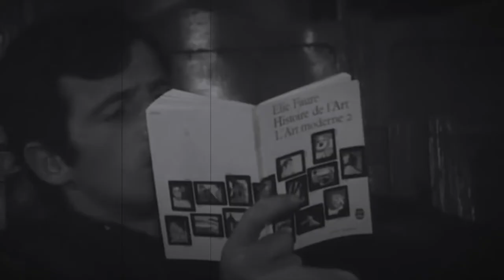Aly In That Rain: A film by Robert Firth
Starring Alice Vranch.

What began with a voice message from my cousin Barbara, inspired a karaoke version by me, which inspired a voice message to my neighbor Alice, which inspired a short film by Alice, which inspired an edited version of her film, by me...or something like that.

This is a not-for-profit spoof of the song and dance sequences from "Singin' In The Rain."

Alice Vranch owns the copyright to her performance and likeness.

We hold no copyright to any of the additional content used in this project.

Some clips of the original opening and secondary sequences were edited by Clara Darko and Brutzelpretzel @ Slacktory.

Non-sequential clips from different films include:

Aly In That Rain
Ed Wood
The Aviator
The Majestic
An American Werewolf in London
Donnie Darko
Annie Hall
Annie
The Perks of Being a Wallflower
Cinema Paradiso
Explorers
Taxi Driver
The Third Man
La Haine
Public Enemies
True Romance
Hugo
Matinee
The Shawshank Redemption
Biloxy Blues
Inglorious Basterds
The Artist
All That Jazz
Twilight New Moon
Hannah and Her Sisters
The Departed
The Player
Pierrot le Fou
Cape Fear
Bonnie & Clyde
The Notebook
Notting Hill
High Fidelity
Brokeback Mountain
Sunset Boulevard
Summer of 42
Diner
Twelve Monkeys
Barton Fink
Silent Movie
L'armée des Ombres
Leon
Amelie
The Purple Rose of Cairo

"Doctor, Lawyer, Lutheran" and "The Float" from "Catch Me If You Can", by John Williams
"Singin' in the Rain" by Nacio Herb Brown and Arthur Freed, performed by Gene Kelly